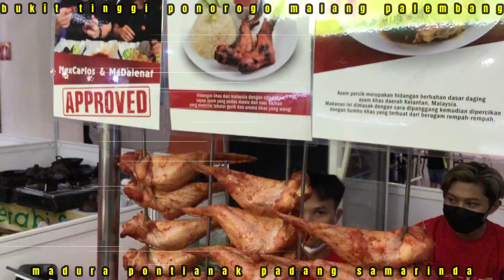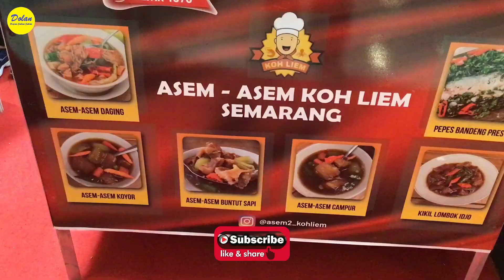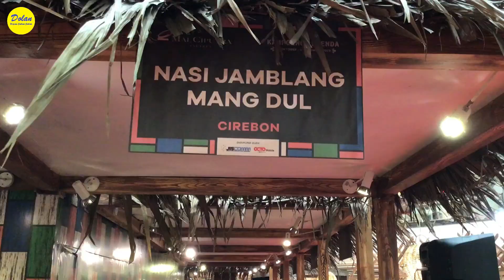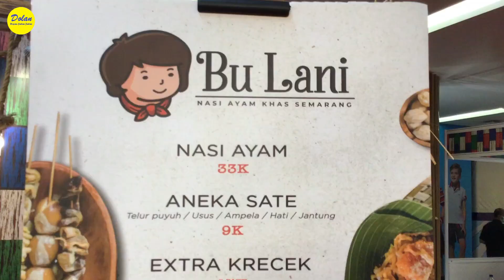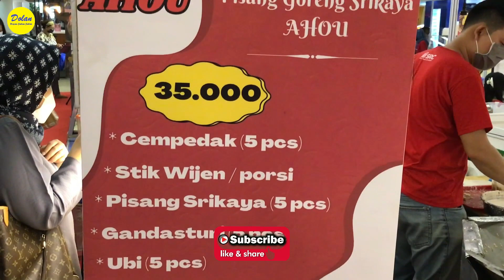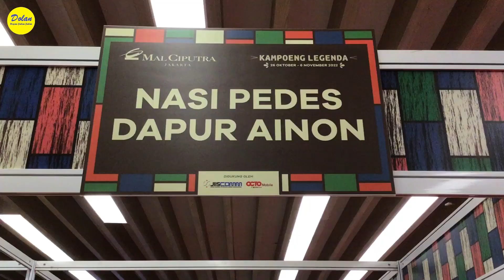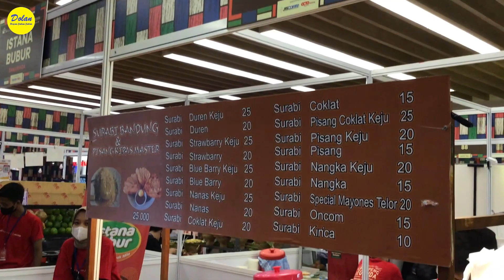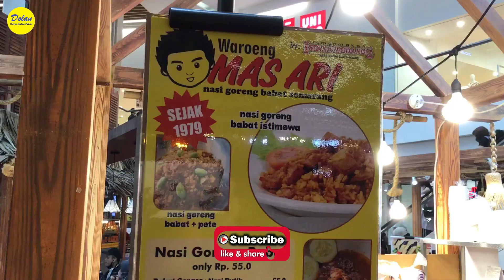FESTIVAL KULINER KAMPOENG LEGENDA 2022. 60 KULINER LEGENDARIS. MAL CIPUTRA 26 OKT - 6 NOV 2022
Halo Teman Dolan apa kabar semua semoga semua sehat selalu ya. ketemu lagi dengan channel Dolan. Kali ini kita mau berbagi informasi video Festival Kuliner Kampoeng Legenda yang di adakan di Mal Ciputra, Grogol, Jakarta Barat. Festival ini menyajikan 60 jenis kuliner legendaris dari berbagai kota di Indonesia. Makanannya enak enak lho teman Dolan, rasanya pengan nyobain semuanya, tapi apa daya perutnya ga muat hehe. Festival kuliner ini akan berlangsung dari tanggal 26 Oktober sampai dengan tanggal 6 November, catat ya teman Dolan.